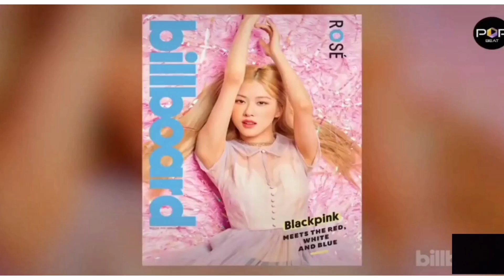"We don't have the biggest fandom, but we have the dedicated ones" - Pablo | A'TIN LANG SAKALAM💪🇵🇭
FANDOMS THAT BRINGS BLACKPINK, BTS, SB19, ARIANA & SEVENTEEN TO BBMAS 2020

"We don't have the biggest fandom, but we have the dedicated ones" - Pablo (SB19's Leader)

Visit my YouTube Channel for
 more SB19 content💖
Streammm 'WHAT?'
💖🇵🇭p